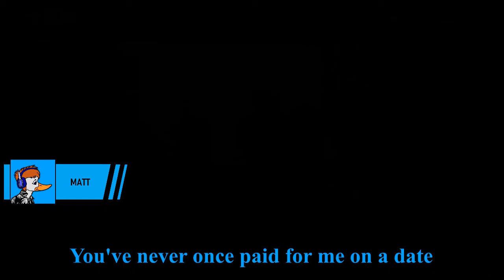WARZONE Moments To Watch On The Toilet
The three of us dive headfirst into Verdansk to take no prisoners and capture some victory royales... if only we were anything but incompetent